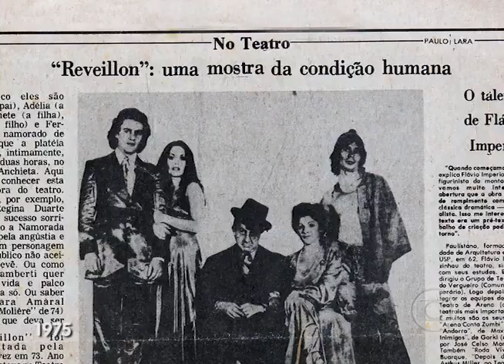Depoimento - Regina Duarte: Namoradinha do Brasil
Entrevista exclusiva da atriz Regina Duarte ao Memória Globo sobre o apelido que ganhou.